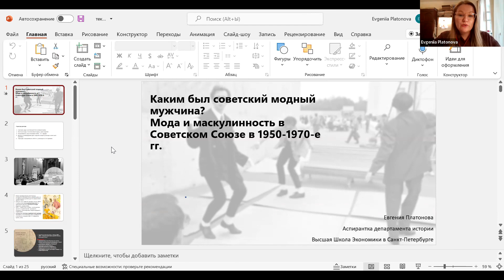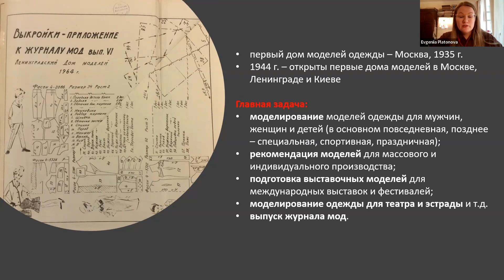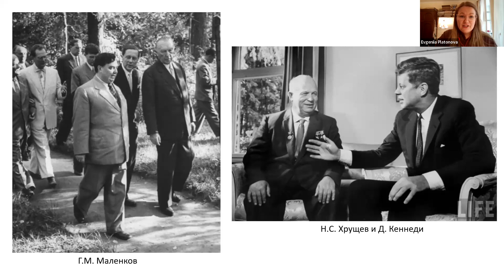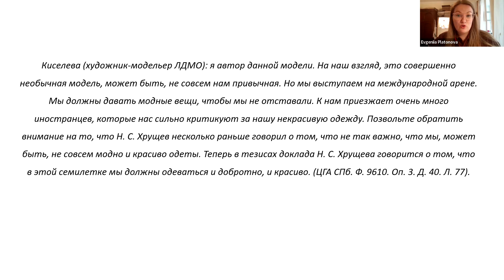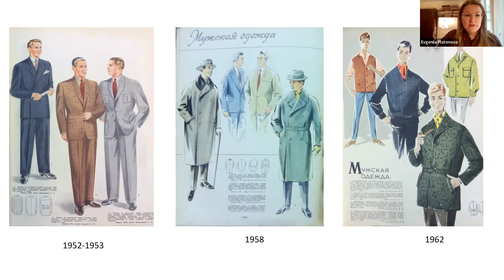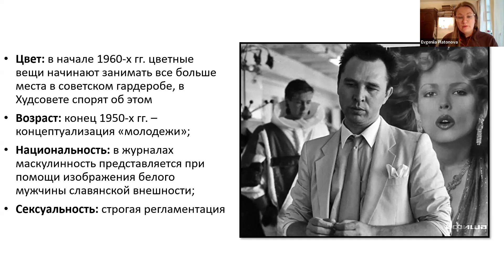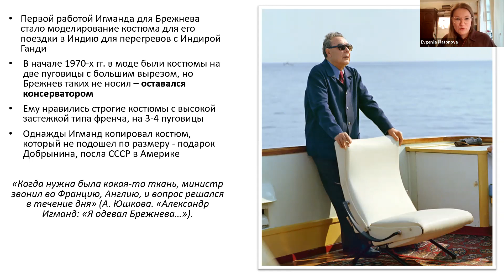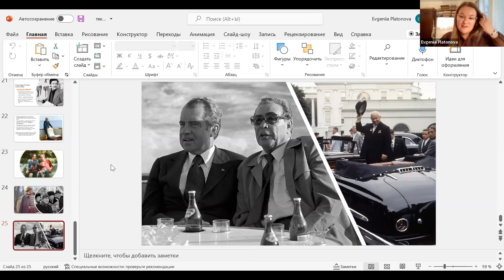2022 06 08 Тексты моды= Е Платонова